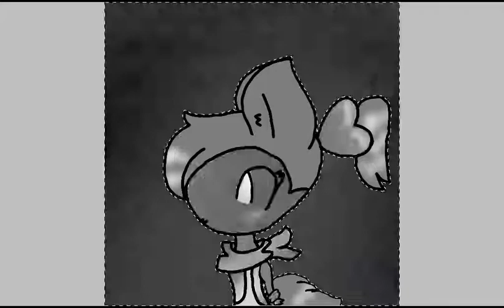For Boreese on bendy amino